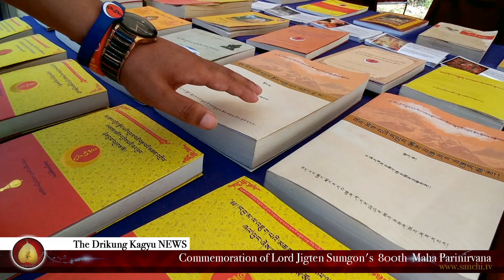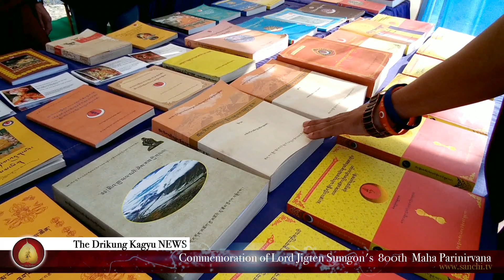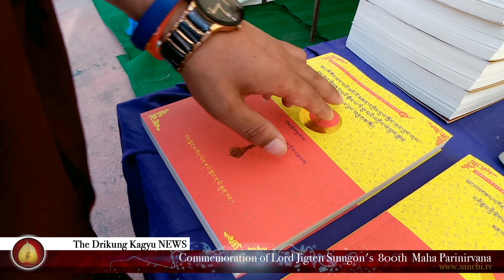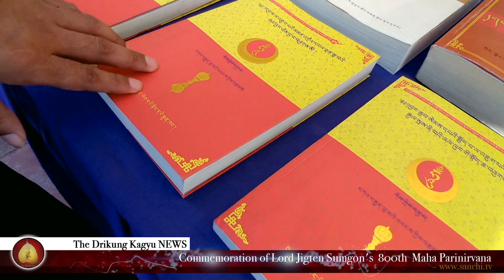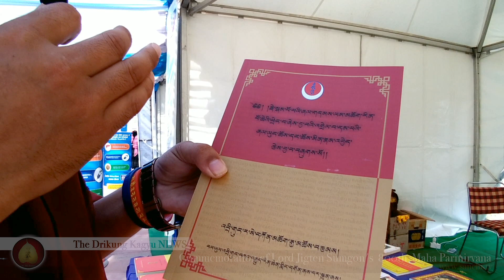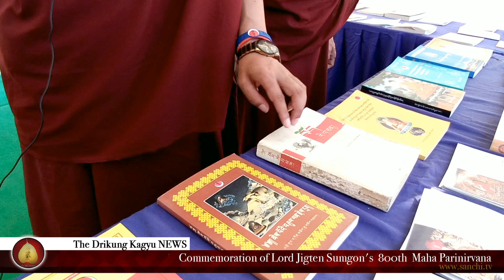大智者 昆秋嘉措 書展介紹。800th Maha Parinirvana News(3)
ln Dehradun, India... Book exhibition Oct 2017 @ Jangchubling Monastery.
感恩喇嘛拉為我們解說有哪些重要的書籍！
印度德拉敦，紀念怙主吉天頌恭究竟涅槃800年紀念法會第四天，我們利用上午的空檔，來到法會攤區展覽，祈請譯師 赤烈喇嘛 為大家做簡易的解說，告知我們特展上，有哪些重要的書籍！

在印度及尼泊爾，不像我們是如此的幸福，可以輕易的取到佛書，在這裡要請的或看到，有關佛法論典的書籍，是十分困難的！

藉由這次法會，直貢仁欽林寺寺院的喇嘛，特地從尼泊爾運載許多佛書典籍，及大智者 昆秋嘉措的相關書籍。與吉天頌恭涅槃800年紀念法會的僧俗二眾結上法緣！